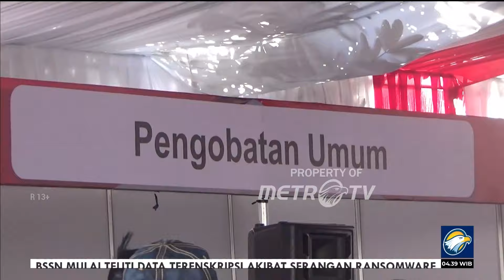Kapolri Pantau Langsung Bakti Kesehatan di Karawang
MetroTV,
Kapolri jendral listyo sigit prabowo beserta para pejabat di lingkungan polri, memantau langsung pelaksanaan bhakti kesehatan di lapangan karang pawitan kabupaten karawang jawa barat. Kapolri meninjau langsung stand-stand dan berdialog langsung dengan warga yang mengikuti pengobatan gratis di lokasi.